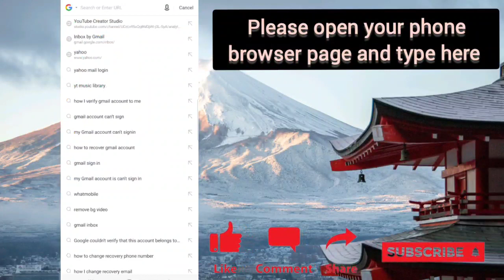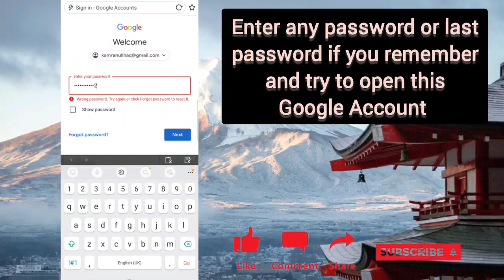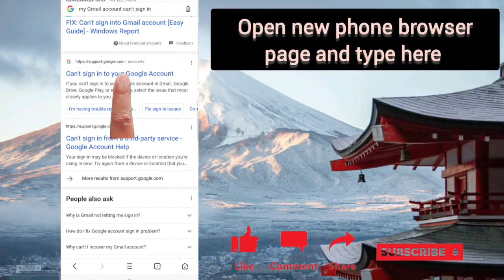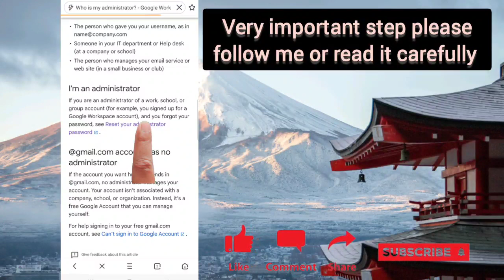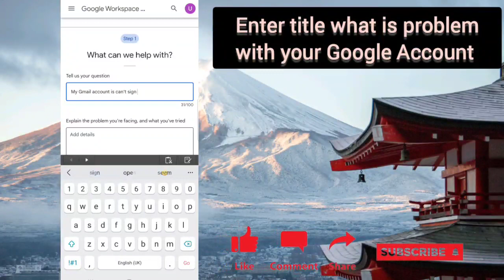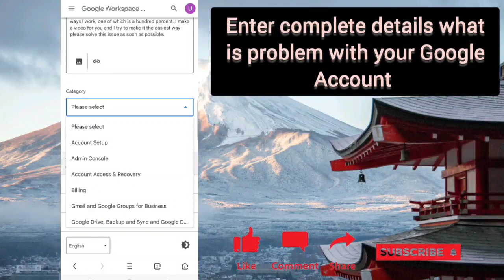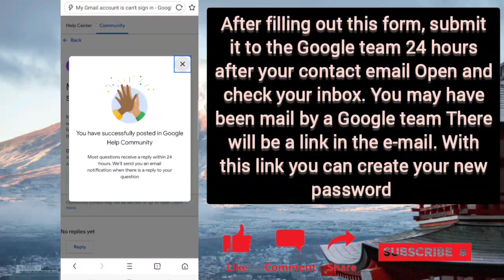How To recover Gmail password New Method | Google Account Recovery Without Any Verification 2022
How To recover Gmail password New Trick 2022 | Google Account Recovery Without Any Verification

How to recover GMAIL ACCOUNT | How to POLICE recover GMAIL ACCOUNT without email password phone number or without any verification

Google Account could not sign you in Solution 2022 | How to Recovery Gmail

Hy friends aaj ki is video mai maine bataya hai Gmail Couldn't Verify this you in google Problem Solution in hindi Gmail Account Login Problem Fix 2022

Google Couldn't Verify This Account Belongs to You Solution 2022

What is Google Couldn't Verify This Account Belongs to You Problem

Couldn't Verify this Account Belongs to You

Gmail Account Login Problem Solve
Google Account Login Error Fix 2022
Account Recovery Kaise Kare
Gmail Lost password Recovery
Gmail Account password kaise Badle 2022
Gmail Account Password Forgot kaise kare How to Foregot Password on Gmail 2021
How to Recovery
Bina Password ke Gmail Account Recovery Kaise Kare
how to reset gmail password without phone number and security question, how to reset gmail password after forgotten, how to reset gmail password without phone,
 how to reset gmail password without mobile number,
 how to change gmail password without backup email,
 how to reset gmail password by phone number,
 how to change gmail password by mobile number,how to change password gmail.com, how to reset your gmail password without email or phone number,
how to reset gmail password without phone number and recovery email
how can I recover my Gmail password without phone numberand recovery email
how to recover your gmail password without resetting
how to recover gmail password without forgetting everything
how to recover gmail password without phone number verification
how to recover lost Gmail account 2022

thankyou